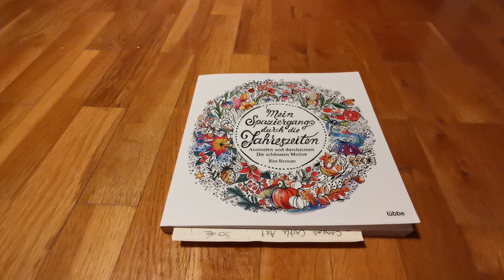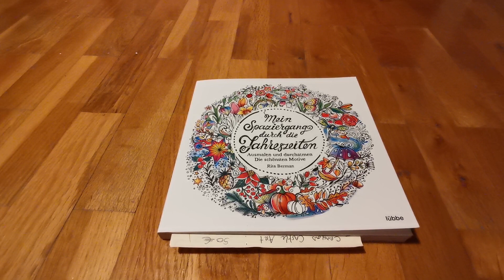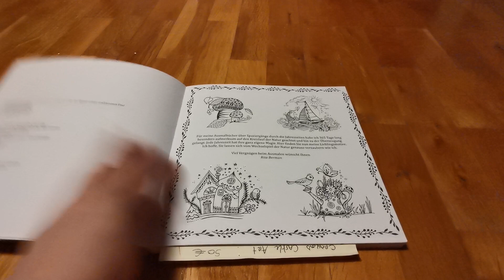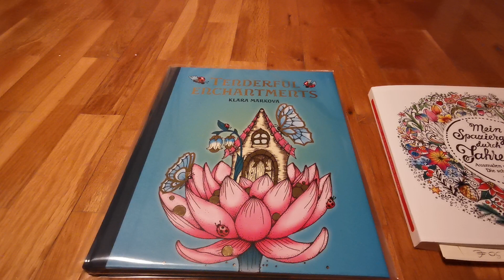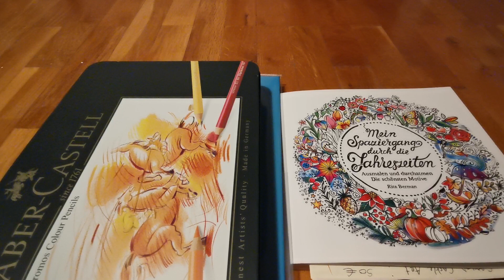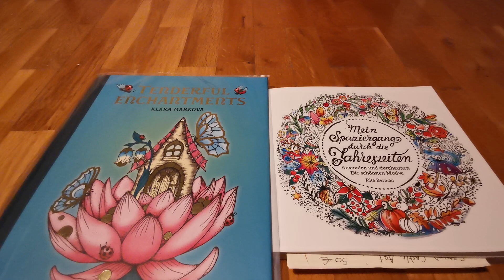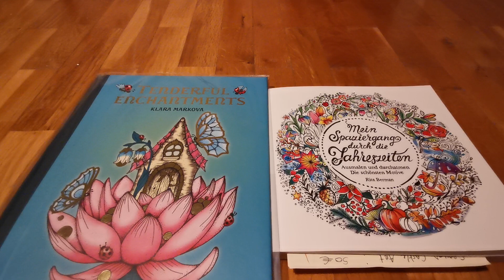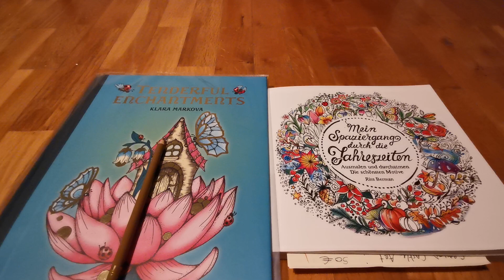TAG - Vos Habitudes Colo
Je vous propose mes réponses au TAG sur mes habitudes de coloriage.

Voici les questions du TAG créé par Les colos de Maguie :
1- Ou est ce que vous vous installer pour une session colo ?
2- Quelles sont vos habitudes lors d'une session colo ?
3- Dans votre espace colo, est ce chaque chose à une place précise ou est ce que c'est le bordel ?
4- Quel est votre matériel chouchou ?
5-Est ce que vous aller tout le temps dans le même livre ? ou est ce que vous variez ? pourquoi ?
6- Montrez nous votre livre de coloriage chouchou
7- Avez vous pour habitude de noter vos combo ?
8- Avez vous l'habitude de suivre un tracker pour voir l'avancer dans vos livres ?
9- Quelles sont les couleurs que vous utilisez le plus dans vos colo ?
10- à l'inverse, quelles sont les couleurs que vous n'utilisez jamais ou que rarement ?
11- Pour vos fonds, quelle est votre méthode chouchou ?
12- Comment choisissez vous vos colos ?
13- Si vous faites du mystère, quel est votre matos chouchou ?
14- Vous allez  plus facilement dans le Disney ou dans le hors Disney ?
15- A quelle fréquence faites vous des achats ?
16- Vous achetez plus facilement des livres ou du matériel ?
17- Quel est votre plus petit crayon de votre collection (ou crayon fini) ?
18- tag 3 personnes